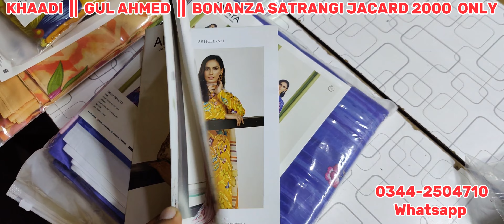Gulahmed Khaadi Bonanza Satrangi Bunai Jacard Collection || Leftover brands jacard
Gullahmed Khaadi Bonanza Satrangi Bunai Jacard 2Pc Collection
Leftover brands jacard

Khaadi jacard
Gullahmed jacard
Bonanza Satrangi Bunai Jacquard
Jacard Sahar
Sahar jacard
Saya jacard
Jacard Saya
bonanza satrangi
bonanza satrangi sale
bonanza satrangi bunai jacquard collection
bonanza satrangi bunai jacquard 2023
bonanza satrangi bunai jacquard collection 2023
bonanza satrangi jacquard sale
bonanza
bonanza sale 2023